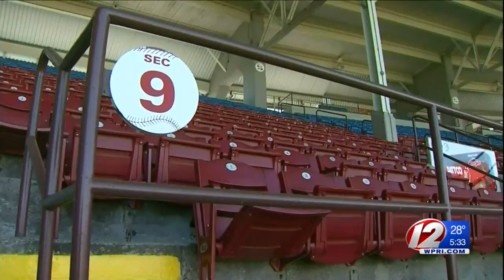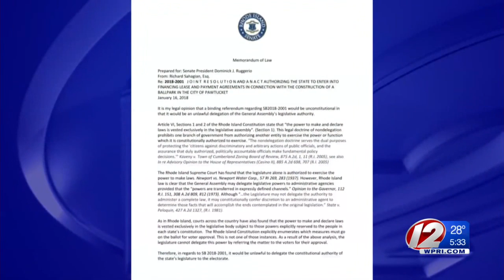Memo: RI constitution doesn’t allow binding PawSox voter referendum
The memo emerged just before Speaker Mattiello’s closed-door caucus of House Democrats to discuss the stadium debate.